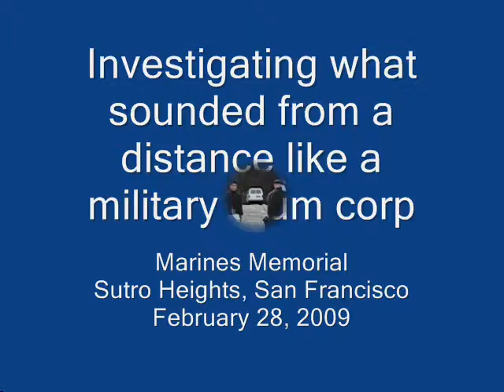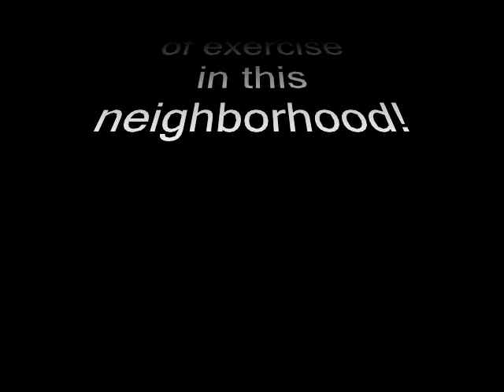Drum Corp and Dancers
The call of the drums lured me from my chosen path through Sutro Heights Park and attracted others as well. February 28, 2009, San Francisco